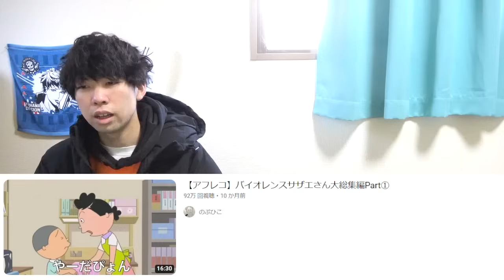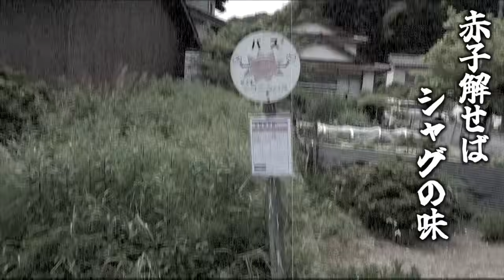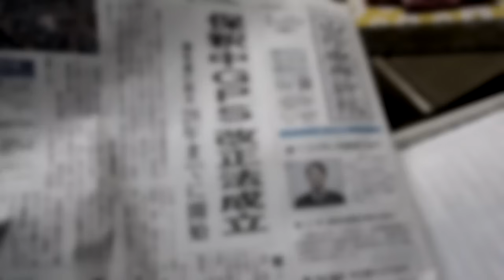笑ってはいけないバイオレンスサザエさんが想像以上にバイオレンスwwwwwww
見させていただいた動画

プレゼント、お手紙等の送り先はこちら
〒270-1143
千葉県我孫子市天王台1-1-2  2F
カフェバービードックざわっち宛